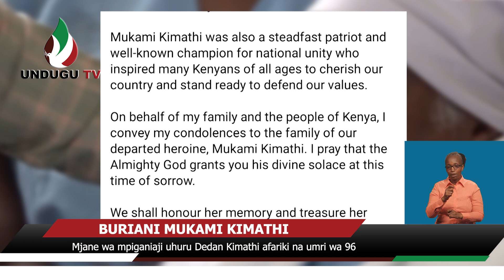MUKAMI KIMATHI AFARIKI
Mjane wa mpiganijai uhuru Dedan Kimathi afariki na umri wa 96